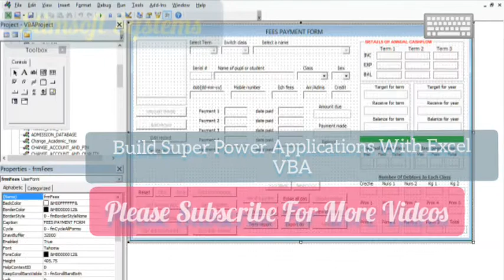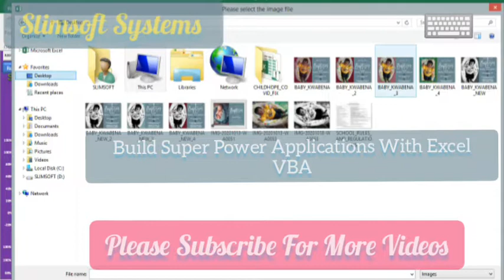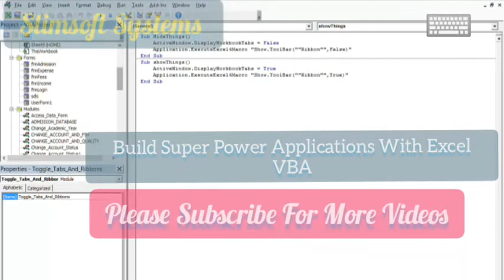Create Super Powerful Applications With Excel VBA - Introductory Video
This video is an introductory video which gives the general overview of what we will be looking at in the app challenge that we will be taking.